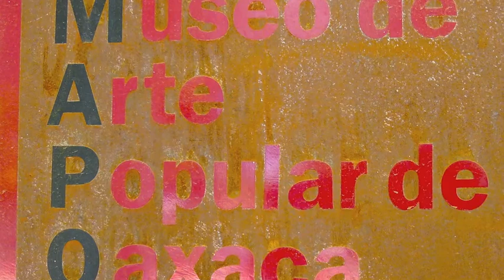Tres Colores/Three Colors - Indigo, Cochineal, Caracol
Exhibit - Museo Arte Popular Oaxaca.  The most famous weavers of Oaxaca using  natural dyes : indigo, cochineal and caracol (snail)